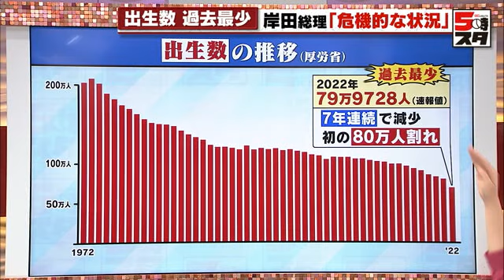【少子化】岸田総理「危機的な状況」 去年の出生数は79万9728人で初の80万人割れ (2023年3月2日)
社会に出ようとしている女子学生の皆さんは、子どもを育てることに不安を抱えている、という声が多いのが現状です。

1970年代からの出生数の推移データをみると下がり続けています。そして2月28日、厚生労働省が最新の数字を発表しました。昨年の出生数は79万9728人。これは過去最少です。７年連続で減少していて、統計を取り始めて以来初めて80万人を割りました。

岸田総理はこれについて「危機的な状況だと認識している」と話しています。